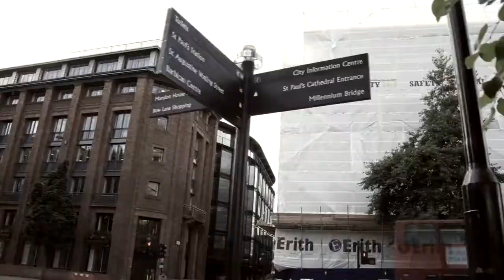I Don’t Wanna Go